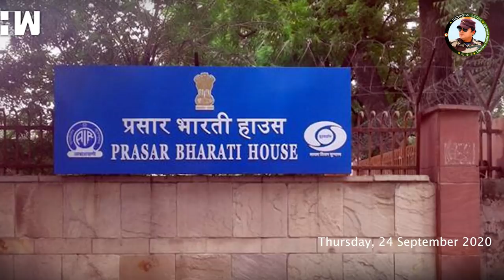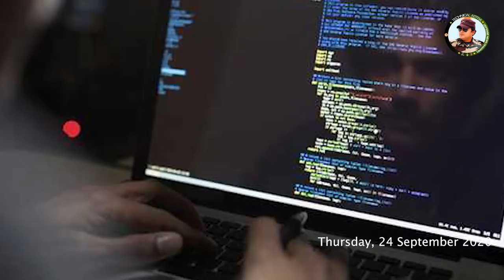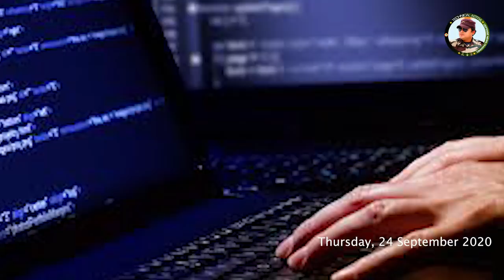भारतीय कंपनी को मिला टी7ए रेडहॉक जेट बनाने का काम - Defense updates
Centre to ramp up AIR reach including in border areas
Indian Company Dynamatic Technologies to provide tools for Boeing-Saab T-7A RedHawk Program
Pakistani-American arrested for illegally exporting computer equipment to Pak’s atomic body
OFB again Culprit ? Faulty Ammo charge could be behind barrel burst of ATAGS
LUH performance during recent Himalayan trials was exceptional: Arup Chatterjee

Dosto aap mujse sidha baat kar sakety ho Defense se judi khabro ke liye telegram par jarur jude ye hai

This video shares today’s latest defense news and updates.
Indian Defence hindi | technical astra | Defence update 2020- indian Defence updates in India - Latest Indian Defence updates.
Defense news - Defense updates - Defense news in Hindi - Defense coverage - 2020 Defense update